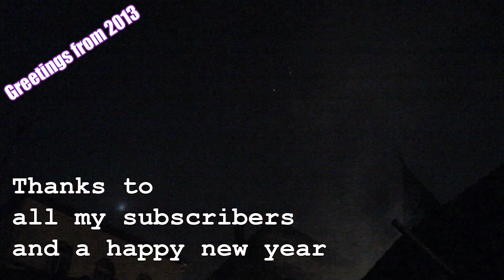A Message from the Future